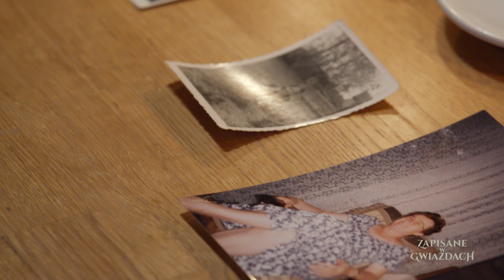Wróżka kazała im odciąć się od energii przodków 👨‍👨‍👧‍👦 | Zapisane w gwiazdach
Marta zrobi wszystko, by zdjąć klątwę 😬
🔮 Oglądaj nowy serial "Zapisane w gwiazdach" w piątki o 16:50 w TVN i Player.pl 👉🏻
Odcinek 10
Marta (48) jest zamożną bizneswoman, mieszka w pięknym, przedwojennym domu, który od ponad siedemdziesięciu lat jest w jej rodzinie. Niestety pewnego dnia przyłapuje swojego partnera na zdradzie. Jest załamana, nigdy nie miała szczęścia w miłości. Pierwszy mąż zostawił ją, gdy była w ciąży, kolejni partnerzy byli z nią dla pieniędzy, zdradzali, oszukiwali itd. W końcu zdesperowana kobieta trafia do wróżki. Ta ustala, że ciąży na niej klątwa, która nie została jednak rzucona bezpośrednio na nią. Ktoś przeklął któregoś z jej przodków, a Marta za to płaci 🔮✨